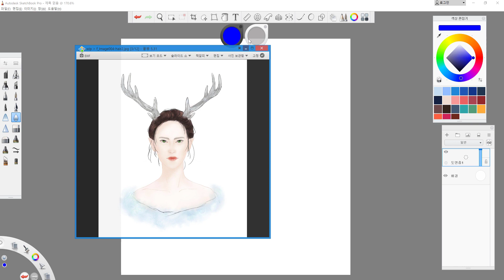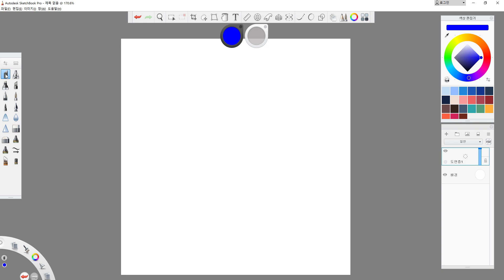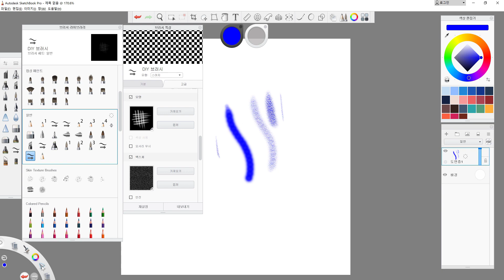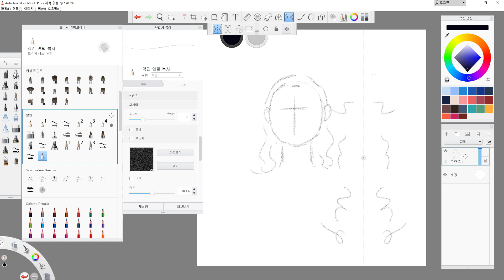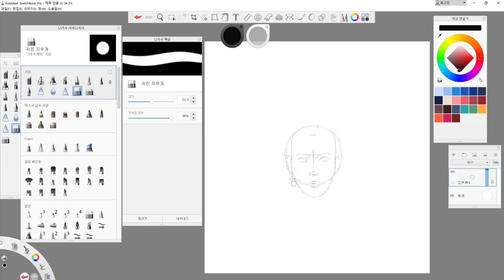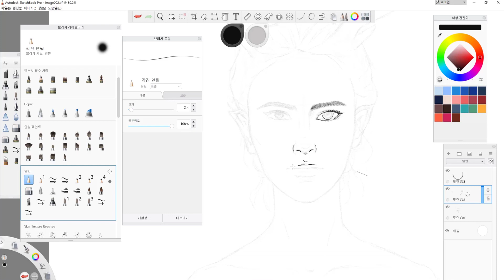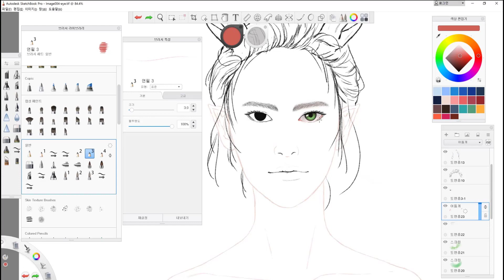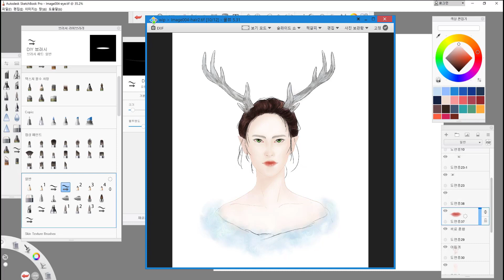[M&E] 컨셉디자인 제작 파이프라인(1) - 스케치북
지난 7월 Autodesk와 공식총판 SCK에서 준비한 [컨셉부터 렌더링까지 1시간만에 마스터하기 1편!]의 세부 작업 영상을 지금 시청하세요. 총 4편의 영상을 통해 Sketchbook과 Mudbox을 활용한 캐릭터 제작 방법, 라이트닝, 렌더링, 스커플팅, 텍스쳐링 그리고 스케치북 활용 방법까지 하나하나 자세하게 알려드립니다!